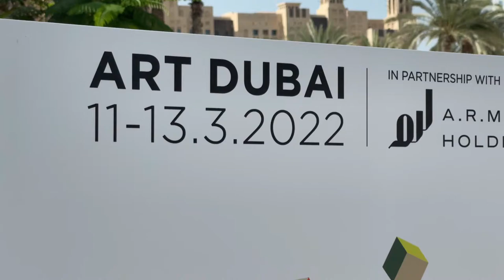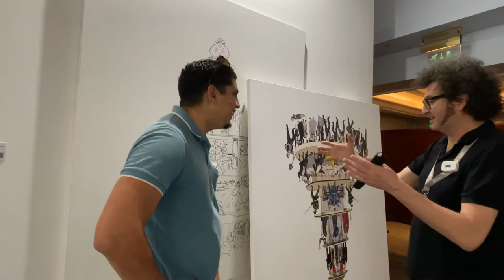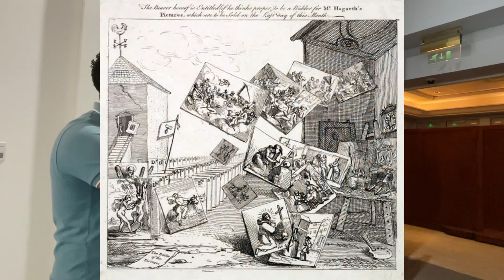Art Dubai 2022 | Daniel G. Andujar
Daniel García Andújar (1966 in Almoradí) is a visual media artist, activist and art theorist from Spain. He lives and works in Barcelona. His work has been exhibited widely, including Manifesta 4, the Venice Biennale and documenta 14 Athens, Kassel. He has directed numerous workshops for artists and social collectives worldwide.